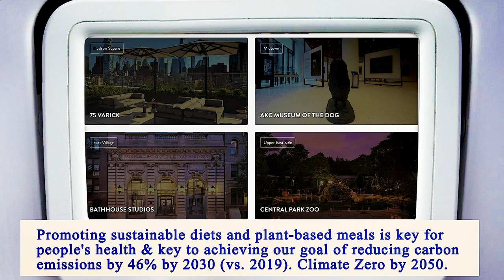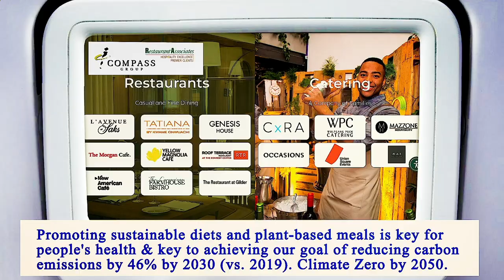Restaurant in Area Near Me - Restaurants in Area Near Me - Manhattan 10028, New York County, NY, US